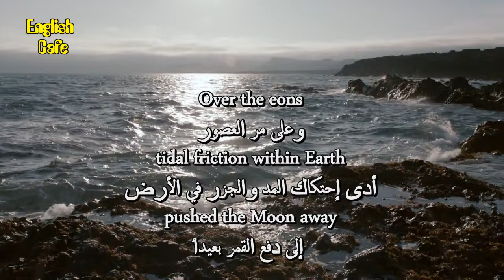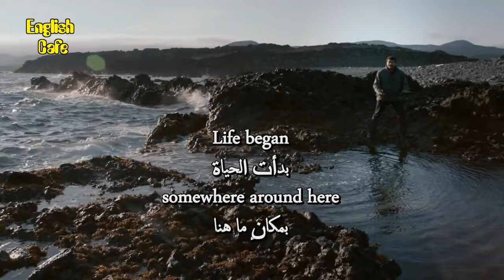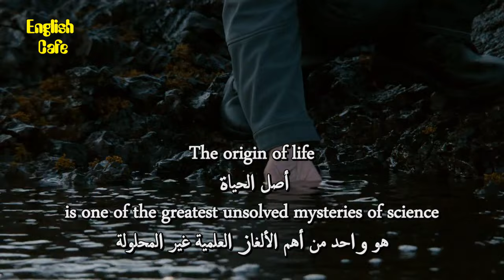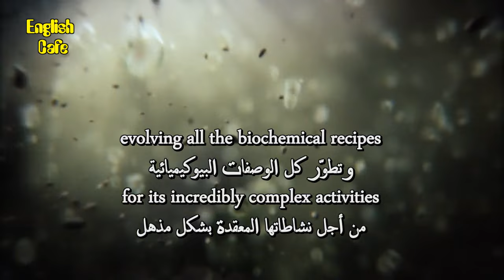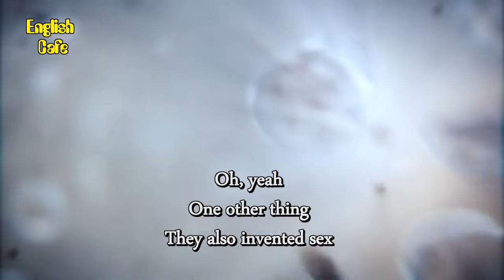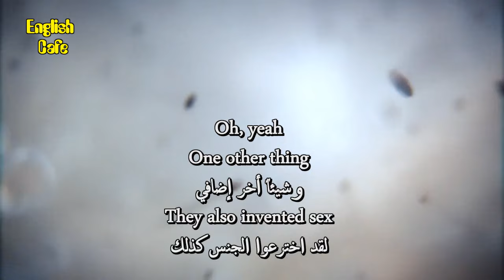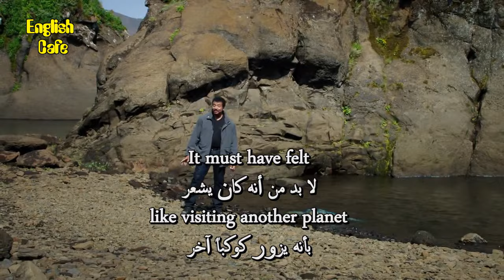Cosmos: A Spacetime Odyssey For English Learners 16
Join acclaimed astrophysicist Neil deGrasse Tyson on a journey through space and time in an effort to discover humanity's place within the universe.

*It has been said that astronomy is a humbling and character-building experience. There is perhaps no better demonstration of the folly of human conceits than this distant image of our tiny world. To me, it underscores our responsibility to deal more kindly with one another, and to preserve and cherish the pale blue dot, the only home we've ever known*. "*Carl Sagan*"

*We are stardust brought to life, then empowered by the universe to figure itself out - and we have only just begun.* "*Neil DeGrasse Tyson*"

apprendre l'anglais
英語を習う
aprender inglês
научи английски
apren anglès
nauči engleski
učit se anglicky
Lær engelsk
Engels leren
Õpi inglise keelt
opi englantia
ისწავლე ინგლისური
lerne Englisch
μαθαίνω Αγγλικά
ללמוד אנגלית
Lærðu ensku
foghlaim Béarla
impara l'inglese
영어를 배우다
discere Anglicus
mācīties angļu valodu
išmokti angliškai
Englesch léieren
учи англиски
Lær engelsk
учити енглески
aprende inglés
lär dig engelska
ingilizce öğren
вчити англійську
dysgu saesneg

UCpbZSI7d41W4xEVtZHHzOSg